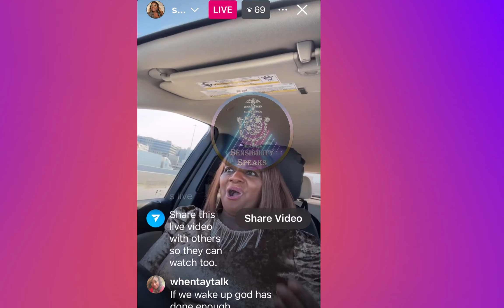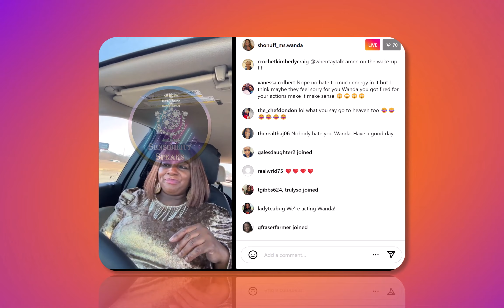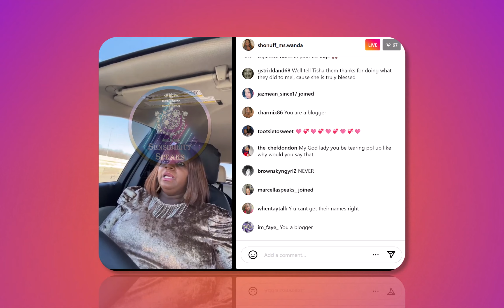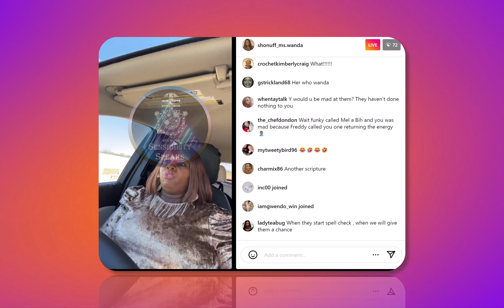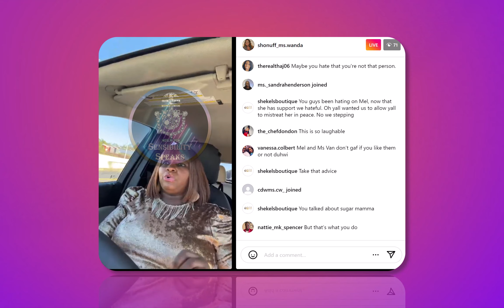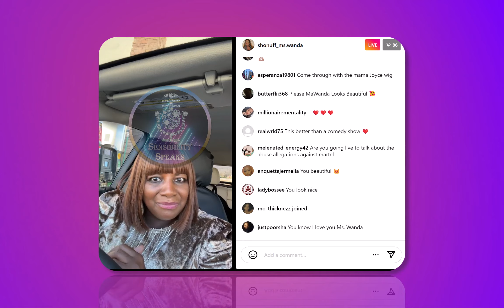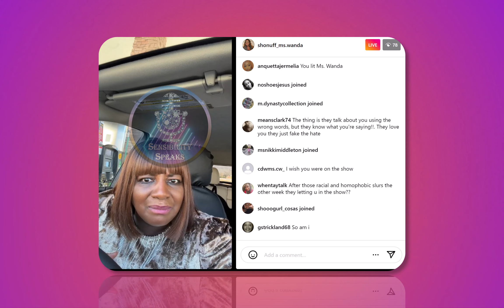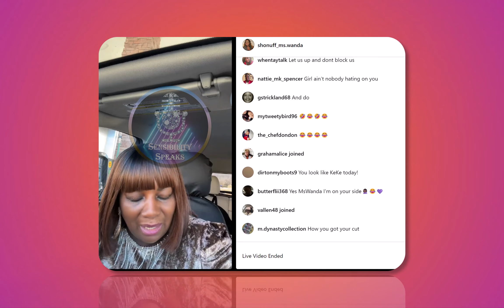Shonuff Wanda Has Some Things to Say About: Our Fave, Bloggers, and the Show, etc.